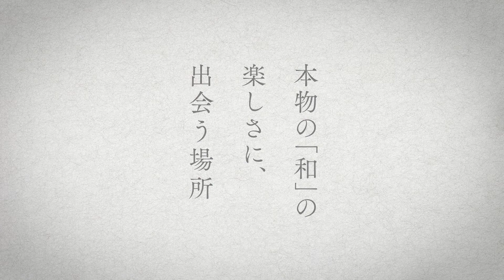｢和樂｣TVCM 10月号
和の心を楽しむライフスタイルマガジン 小学館｢和樂｣(わらく)。和の魅力のみならず、洋の文化、ファッション、美容などさまざまなテーマから本物の美、豊かな日常を提案します。和樂は、2012年10月号より毎月1日発売に変わります。